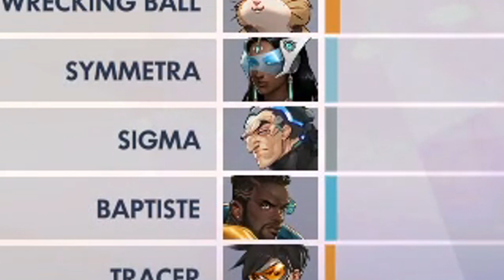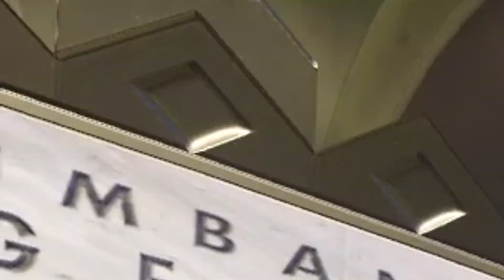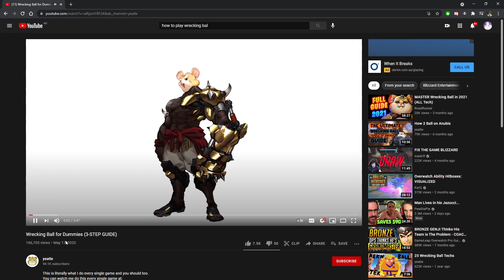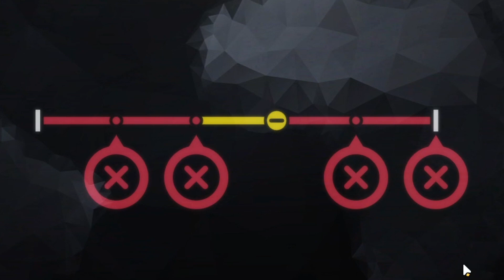DRUNK PLACEMENTS but with my LEAST played heroes... (Overwatch)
today we're doing drunk overwatch placements with my least played tanks